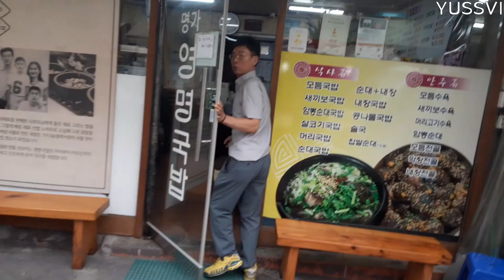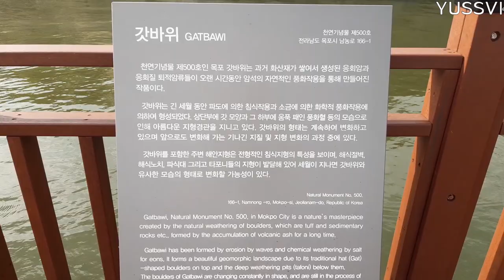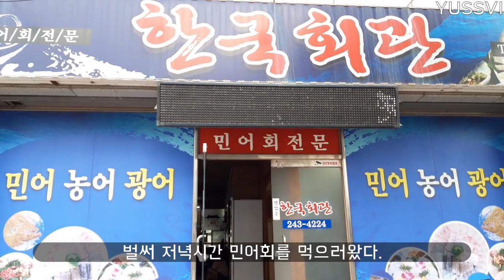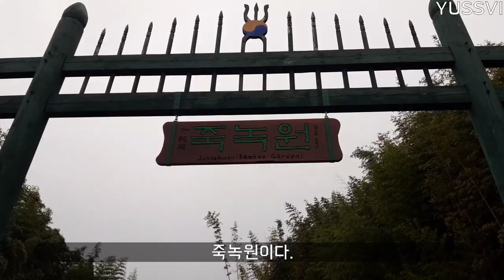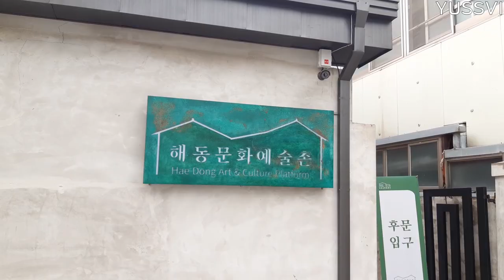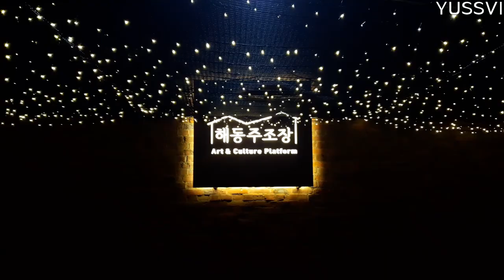SUB) 남도맛기행투어 맛집투어 광주 나주 목포 담양 투어 ㅣ 유쓰비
안녕하세요 유쓰비입니다. 주말을 이용하여 남도맛기행투어를 다녀왔습니다. 가성비가 정말 좋았던 여행이었습니다. 자세한 내용은 홈페이지를 참고하면 될 것 같습니다.
시와 문화체육관광부에서 같이 진행하는 투어라서 나름 추천할만한 투어였습니다. 가족단위로 오시는 분들이 많았어요. 여러분들도 시간이 되신다면 한 번 가보세요. 단 예약제이기때문에 경쟁이 꽤 치열합니다.

Track : 하나 둘 셋
Track : Surfing On Waves
Track : 우아한 나의산책